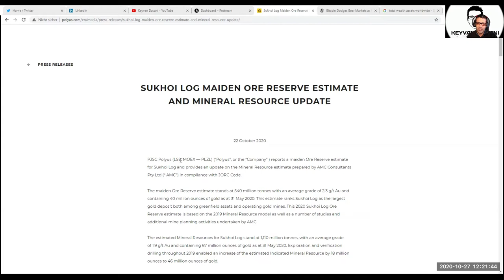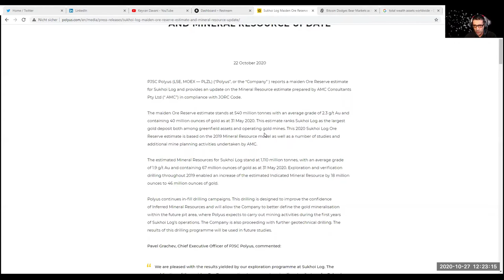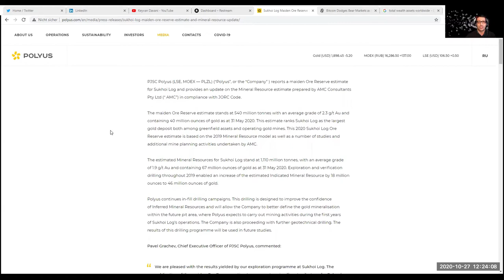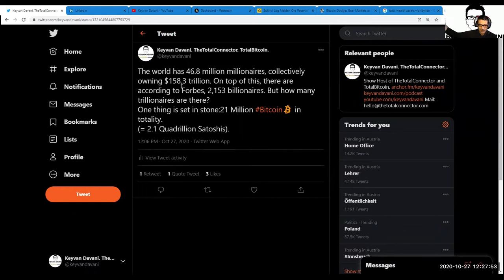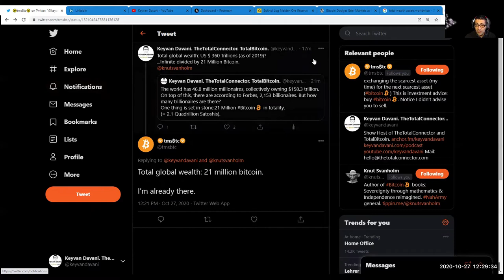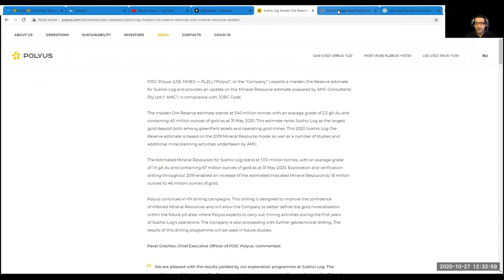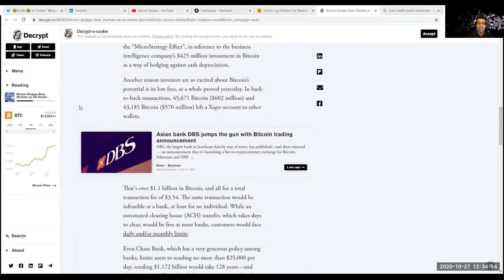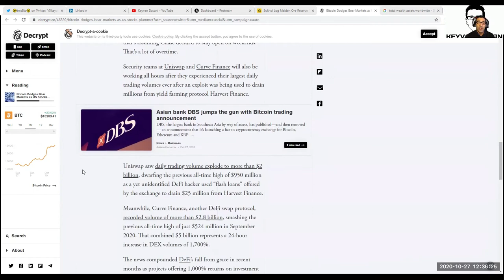TotalBitcoin-Reflection:Zero/Relative/Unknown Scarcity vs. Absolute Scarcity of Bitcoin & Decoupling